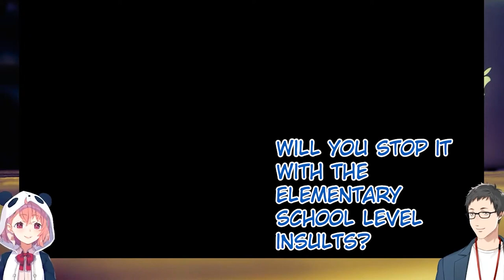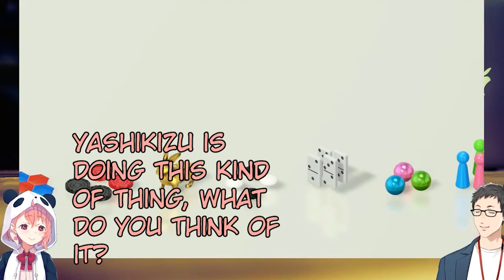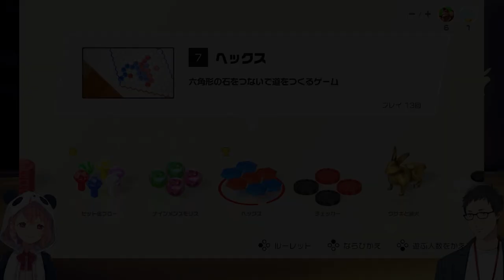[Eng Sub] Yashikizu & Sasaki, Perfect Comedy Duo